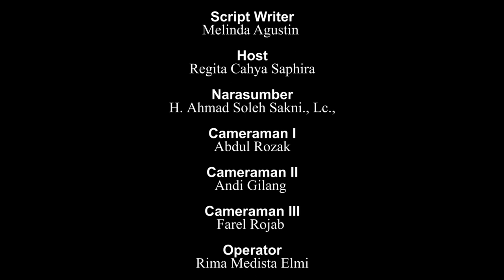KURMA Eps 15 || Keistimewaan Khatam Al-Qur'an dibulan Ramadhan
Ketua Laboratorium Terpadu FDK: Zhila Jannati, M.Pd
Pengawas: Muhammad Randicha Hamandia, M.Sos
Produser : Ahmad Agung Hadly
Adpro:
Annisa Adelia
Agil Salsabila
Salsabila Jandisha

Tim yang bertugas:
1. Floor director: Dessy Ratnasari
2. Script writer:  Melinda
3. Host: Regita Cahya
4. Cameraman 1: Abdul rozak
5. Cameraman 2: Andi Gilang
6. cameraman 3:  Farel rojab
7. Operator:  Rima Medista Elmi
8. Switcher: Abdan Erba
9. Audioman: Husyam
10. Teleprompter: Putri Wulandari
11. Editor: Annisa Adelia